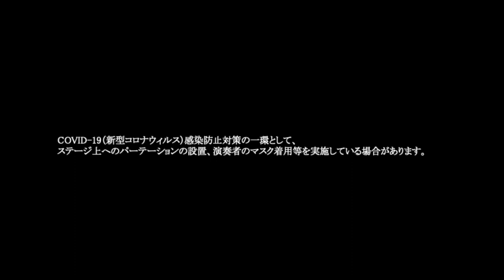【国立音楽大学】音楽大学作曲科交流演奏会 2022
音楽大学作曲科交流演奏会2022
国立音楽大学　昭和音楽大学　東京音楽大学　桐朋学園大学
日時：2022年9月16日（金）18時30分開演
会場：国立音楽大学6号館110スタジオ／講堂小ホール

プログラム：
‹会場：6号館110スタジオ›
１．山田　奈直 ＆ 小栗　舞花　国立音楽大学 0:41
　みみなり based on our obsessed ears for Clarinet and Electronics
　　B♭ Clarinet　石見　音生（学部4年生）

２．佐々木　渓吾　昭和音楽大学 15:13
　呼応する記憶と再生~アルトクラリネットとライブエレクトロニクスのための~
　Respond memory and flashback for E♭ Alto Clarinet and Live Electronics
　　Alto Clarinet　石見　音生（学部4年）

３．井植　歳一郎　桐朋学園大学 25:08
　Arriving at for Clarinet and Computer
　　B♭ Clarinet　内田　雄大（学部2年）

‹会場：講堂小ホール›
４．紺野　鷹生　国立音楽大学 35:29
　Amorphous for 3 Clarinets
　　B♭ Clarinet　 白川　和海（学部2年）
　　A   Clarinet　 池野谷　菜月（学部2年）
　　Bass Clarinet　國頭　響（学部2年）

５．潘　煒琦　昭和音楽大学 46:13
　「Bodhi」
　　1st Clarinet　濵口　侑大（学部4年）
　　2nd Clarinet　加藤　京弥（学部3年）
　　3rd Clarinet　稲田　千寿（学部3年）
　　Contrabass Clarinet　飯岡　朋也（学部4年）

６．上山　花　東京音楽大学 58:18
　プログレッシブ、しかしその先はなし！
　　1st Clarinet　 白川　和海（学部2年）
　　2nd Clarinet  池野谷　菜月（学部2年）
　　3rd Clarinet　内田　雄大（学部2年）

７．中村　郁真　東京音楽大学 1:09:40
　流星四重奏 Meteor quartet for Clarinet
　　E♭Clarinet　 齋藤　玲利佳（学部4年）
　　1st Clarinet   船橋　栞里（学部4年）
　　2nd Clarinet  比留間　美紀（学部4年）
　　3rd Clarinet  濱口　侑大（学部4年）

８．山田　将樹　桐朋学園大学 1:19:16
　chant et saltation pour 6 clarinettes
　　E♭Clarinet　 稲田　千寿（学部3年）
　　1st Clarinet 　比留間　美紀（学部4年）
　　2nd Clarinet 　加藤　京弥（学部3年）
　　Bassethorn　　濱口　侑大（学部4年）
　　1st Bass Clarinet　國頭　響（学部2年）
　　2nd Bass Clarinet 石見　音生（学部4年）

指導　武田　忠善（国立音楽大学学長・特任教授）
演奏　国立音楽大学音楽学部演奏・創作学科クラリネット専攻生
音響　国立音楽大学コンピュータ音楽研究室